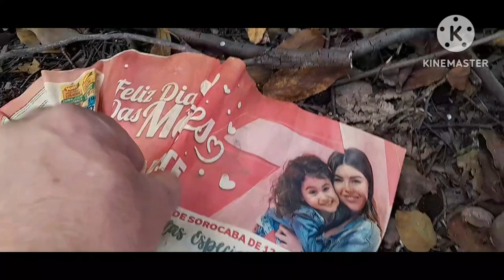Garimpando pigmentos para fazer tintas a óleo e acrílica caseira, parte 1/5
how to make oil and acrylic paints using pigments found in nature. By jeovah Brazilian artist.

como fabricar tintas a oleo e acrilica obtendo pigmentos  achados na natureza. Por jeovah artista plástico brasileiro..
jeovah o pintor de Veneza